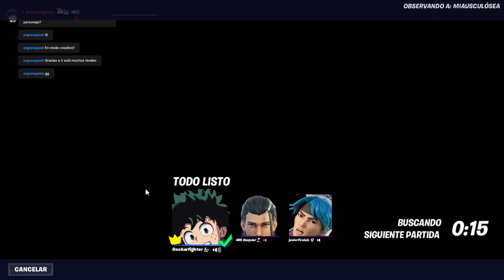Fortnite - Misiones semanales y diarias